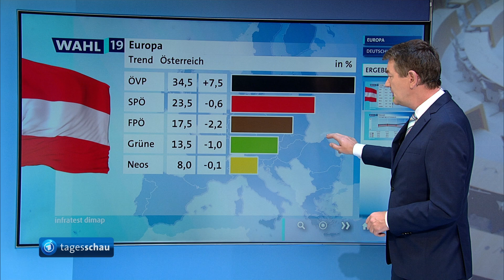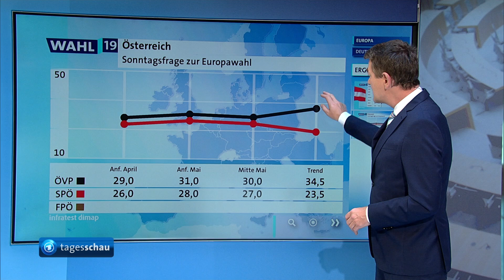Europawahl: Erste Zahlen aus Österreich nach dem Ibiza-Skandal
Rund eine Woche nach Bekanntwerden des FPÖ-Skandals hat die regierende konservative Volkspartei (ÖVP) bei der EU-Wahl in Österreich offenbar klar gewonnen. Nach einer ersten Trendprognose des TV-Senders ORF legte die ÖVP um 7,5 Prozent zu und kam auf 34,5 Prozent. Ihr bisheriger Koalitionspartner FPÖ verlor dagegen 2,3 Prozent und kam mit 17,5 Prozent auf Platz drei. Die oppositionellen Sozialdemokraten verloren leicht und kamen auf 23,5 Prozent.

Bundeskanzler Christian Kurz, der nach dem Auseinanderbrechen seiner Koalition über den Skandal mit seiner Abwahl rechnen muss, geht der Prognose nach unbeschadet aus der Affäre und als klarer Gewinner aus der Wahl hervor. Sollte sich das Ergebnis bestätigen, wäre es das beste, das eine Partei in Österreich jemals bei einer EU-Wahl erzielt hat. ÖVP-Generalsekretär Karl Nehammer sprach von einem "starken Vertrauensvotum" für Kurz.